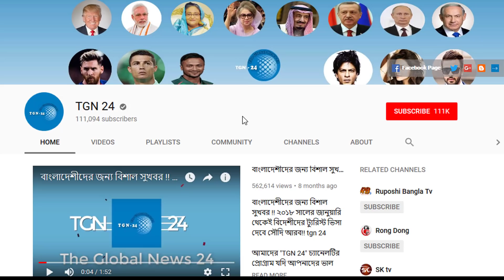সৌদি সরকার মার্চ মাসেই দিতে পারে আউটপাসের ঘোষণা !! আউটপাসের ঘোষণা সত্যি নাকি মিথ্যা জেনে নিন এখনি।